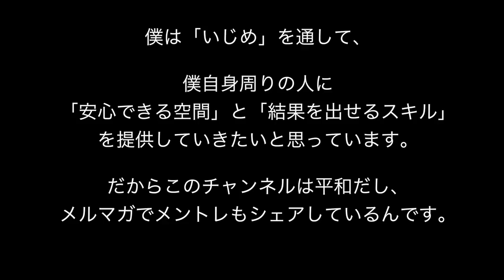[黒歴史] いじめ体験から培ったメンタル‥いじめはダメ、絶対